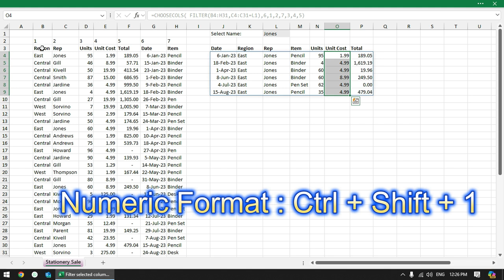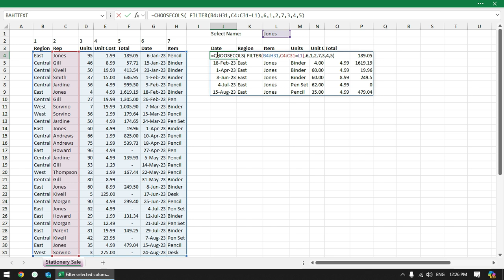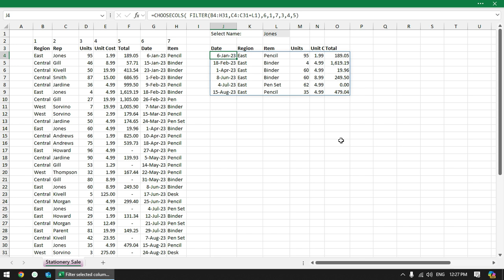Filter both rows and columns and reorder columns in Excel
How easy it can be to filter both rows and columns in Excel, and also to change the order of columns in Excel !!  Use the FILTER() function to filter rows, and use the CHOOSECOLS() function to filter columns and also change the order of columns.

FILTER() function is available in Excel for Microsoft 365, Excel for the web, and Excel 2021.

CHOOSECOLS() function is available in Excel for Microsoft 365, and Excel for the web.

The combination of FILTER() and CHOOSECOLS() is a very useful one! Apart from this, there are many more such useful functions and features that are introduced in Excel for Microsoft 365.  So, you should definitely upgrade!

For Excel Automation and Excel Training, get in touch with us.

Thanks!